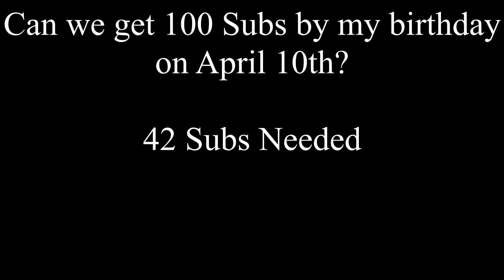Winning With Every Champion Top Lane | Syndra | League of Legends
Trying to get a decent win with every champion top lane in League of Legends. I cant go in alphabetical order because I dont own all the champions so I'm basing it off of the free champion rotation. I hope you enjoy the video!!!